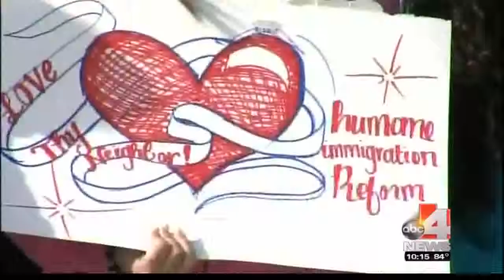Chaffetz: We need a legal pathway to citizenship, 8/26/13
Before a townhall meeting in Holladay, UT, Congressman Chaffetz talked immigration with ABC4.